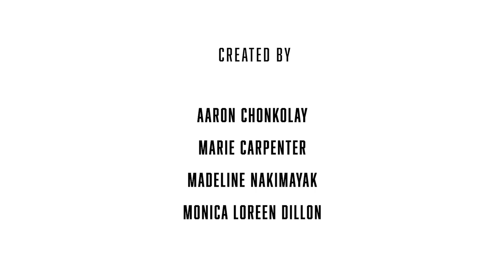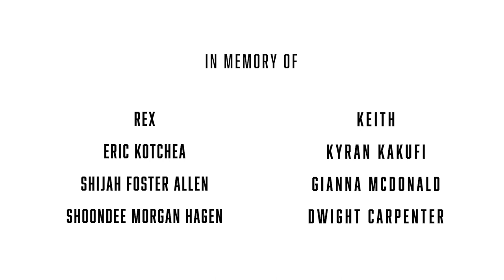Reconnection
"Reconnection" was made by Indigenous young people in the north in response to their visions for positive change to the healthcare system and addressing youth mental health.

The 2 films were made as part of the project "Information is Medicine: Culturally Safe Vaccine Hesitancy Reduction Initiatives Driven by NWT Indigenous Peoples" a Hotiì ts'eeda project funded by the Public Health Agency of Canada.